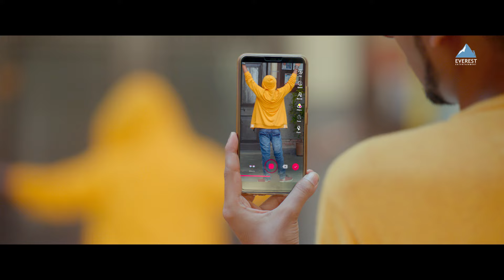⚡️Boyz 2 Vs Girlz 💞 | बॉईज २ Vs गर्ल्स | Grand Entry Scene | Marathi Comedy Movie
Boyz 2 Credits
Directed by Vishal Sakharam Devrukhkar
Produced by Lalasaheb Shinde, Rajendra Shinde and Sanjay Chhabria
Starring Sumant Shinde, Parth Bhalerao, Pratik Lad, Girish Kulkarni, Onkar Bhojane, and Soham Kalokhe

Girlz Credits
Produced by Chelaram Bhatia, Lalchand Bhatia
Starring Ankita Lande, Ketaki Narayan, Anvita Phaltankar, Parth Bhalerao, Devika Daftardar, Onkar Bhojane & Kishori Ambiye

Enjoy nonstop entertainment at Everest Marathi Hits channel your one-stop destination to all the breath taking Marathi cinema timeless content piece.